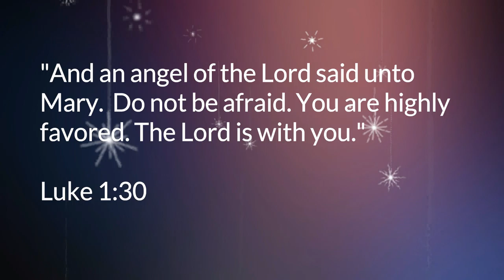Advent Day 6 Angel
Advent reflection video Day 6. Today's word is Angel. Get a scripture and suggestion for and Advent activity. Take a photo related to the word of the day.
or at the All About The Grace facebook page.